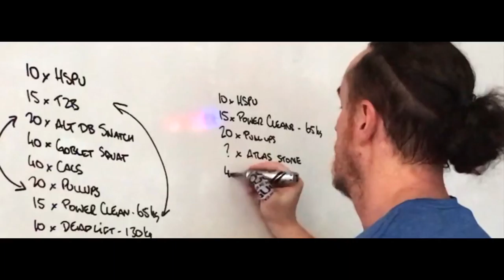Coaches Profile - westie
This video is a Coaches Profile - Westie